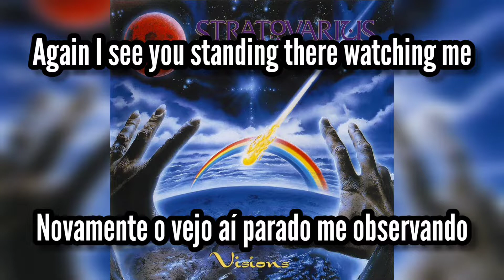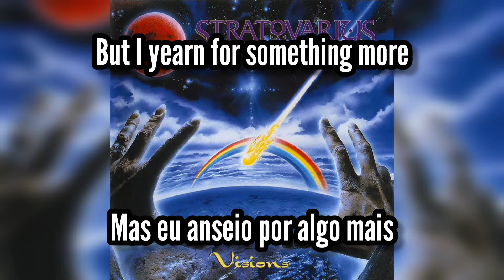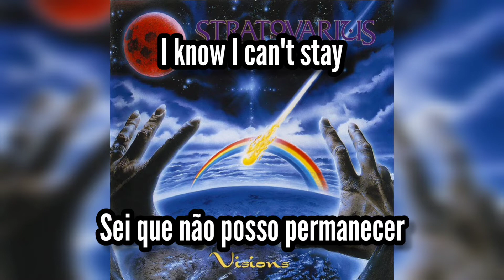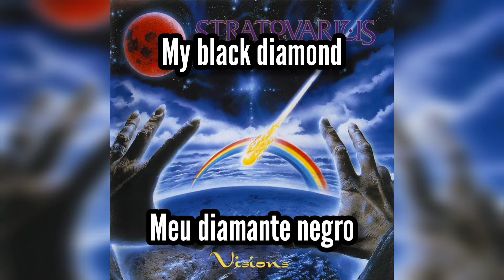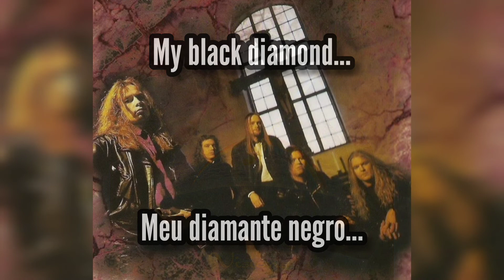Stratovarius | Black Diamond | Legendado: ENG - PT/BR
🎵 02. Black Diamond
👤 Stratovarius • 🇫🇮
💿 Visions • 1997

Line-up:
• Timo Kotipelto: vocals
• Timo Tolkki: guitars, backing vocals
• Jens Johansson: keyboards, harpsichord
• Jari Kainulainen: bass
• Jörg Michael: drums